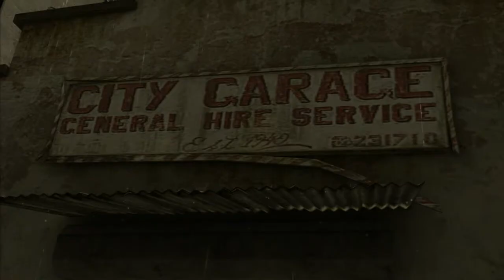Heavy Rain - Playstation 3 - 18.Orso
Heavy Rain è un videogioco sviluppato dallo studio francese Quantic Dream per Sony PlayStation 3. Il titolo inizialmente era previsto per PlayStation 3, Xbox 360 e Microsoft Windows ma Sony Computer Entertainment ha ricoperto il ruolo di editore quindi il titolo passa da multipiattaforma a esclusiva PlayStation 3. È stato pubblicato in Nord America il 23 febbraio 2010 e in Europa il 24 febbraio 2010.

Heavy Rain Move Edition è stata pubblicata il 6 ottobre 2010 in Europa e l'8 ottobre negli USA.

Il gioco è stato ideato dal fondatore di Quantic Dream, David Cage, autore, tra gli altri, di Omikron: The Nomad Soul e Fahrenheit. Heavy Rain è stato annunciato a pubblico e stampa all'E³ 2006 sotto forma di una demo intitolata The Casting.